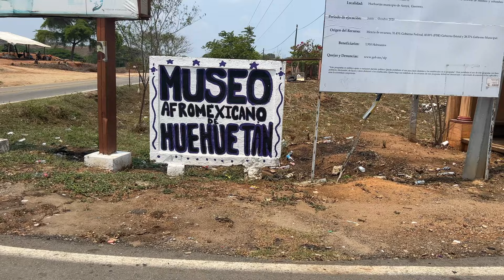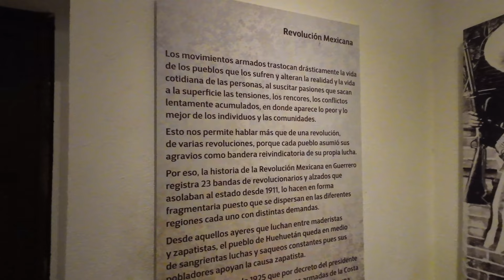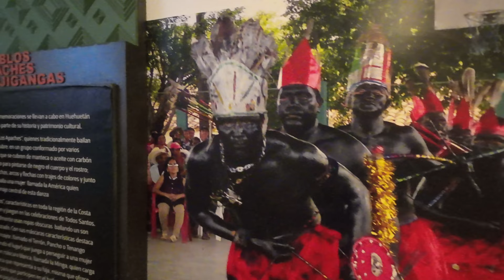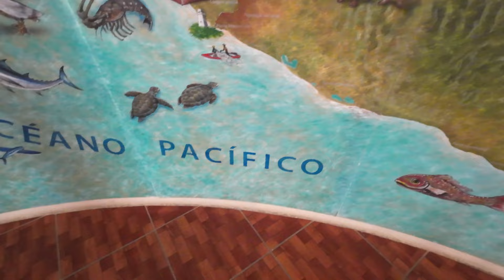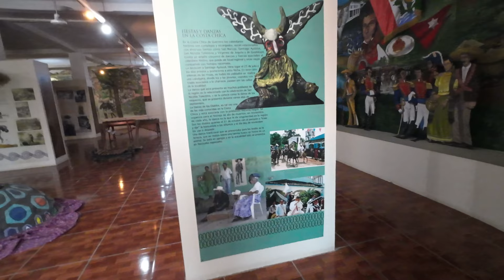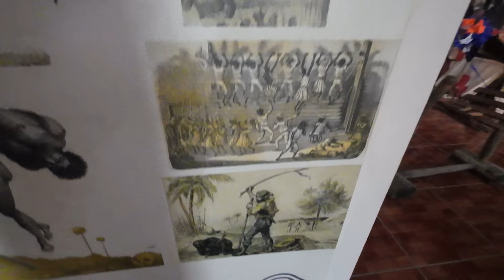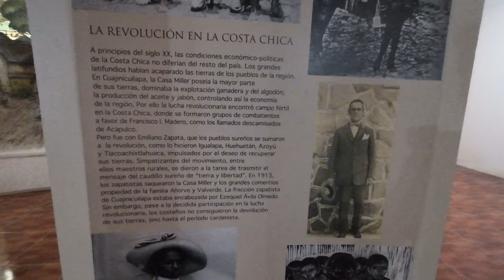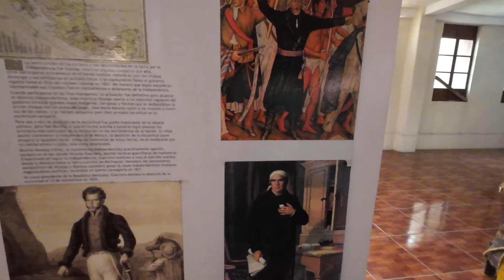Afro-Mexican History: A trip to Three Museums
Join me on a journey to the Museum of Afro Mexicans in Huehuetan, located just 40 kilometers from Cuajinicuilapa. In this video, we'll explore the vibrant Afro-Mexican heritage deeply rooted in these communities.

Discover the history of African slaves' arrival in the 16th century and their contributions to Mexican independence. Explore the cultural richness, traditional dances, and musical instruments passed down through generations.

I'll also share insights into the challenges faced by local communities, from their flourishing agricultural past to the impact of migration to the United States.

Come along and experience the beauty of Punta Maldonado, while hearing from locals about life then and now. Don't miss this captivating journey into the heart of Afro-Mexico.

BTC: bc1qz2clma47kdtp4eha22a5h8pdqpf62hv5wgcr5y
ETH:0x8D41E2ba4a4AF7Ee1bBd3a3eF8c0aBA4F565dC7C

GEAR I USE
MacBook Pro
DJI Action 3
DJI Mic
DJI Mini 3 Pro
DJI Mini 3
Garmin Inreach
iPhone 13 Pro Max
SAMSUNG T7 SSD
SAMSUNG 256GB SD
Motorcycle GPS Zūmo XT
Portable Tire Inflator
Cardo PACKTALK Edge
SmallRig Lightweight Tripod
Motorcycle Straps
Waterproof Motorcycle Cover
Crocs All Terrain
Large Zip Ties Heavy Duty
Men Underwear / Boxers
Comfortable Motorcycle Grips
USB C Fast Charge
DJI Action 2
Oakley Men's Sutro Sunglasses
Travel Toothbrush
Versatile Tank Saddle Bags
Travel Toiletry Bag
Swiss Army knife
Scorpion Mesh Jacket

CODE: felixr135

00:00 First Museum
09:30 Second Museum
14:35 Third Museum
31:49 Interview